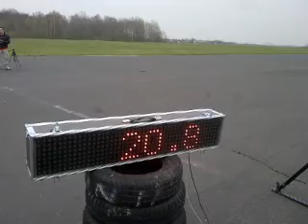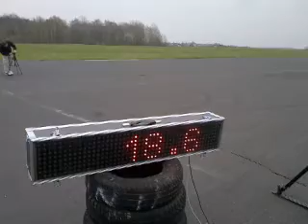The new Audi RS6 V10 biturbo MTM Stage 3 720PS 0-1000m run.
Rather quick. This car kicked asses even some modded Z06 Vettes! Poor start, no launch control. Complete MTM package, full sport exhausts, airfilters, remap. Timing by TAG Heuer.